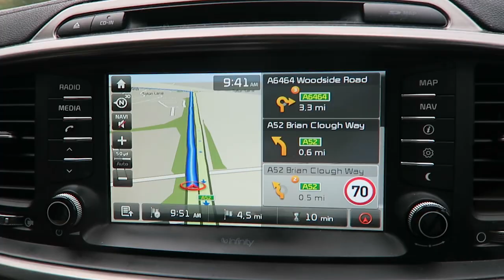227. She's Leaving Us!